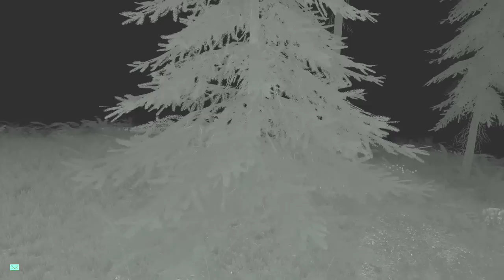Death of A Dinosaur! - Life of a T.rex | The isle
In today's Isle episode we continue on with the Rex from last episode and grow to huge proportions, but how will it all end? Hope you guys enjoy this extra long episode!